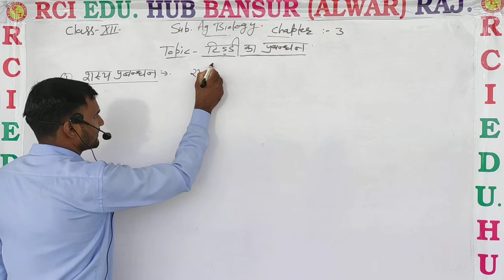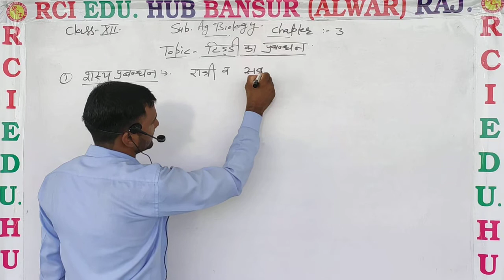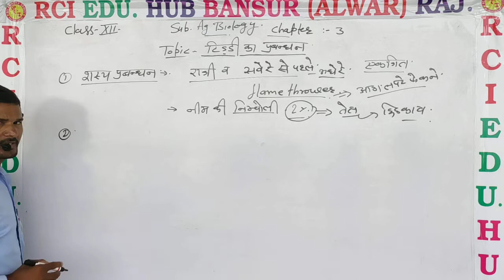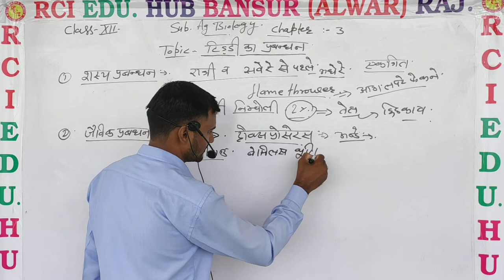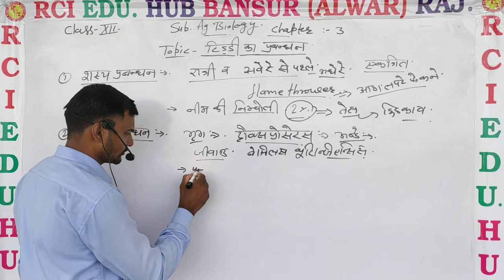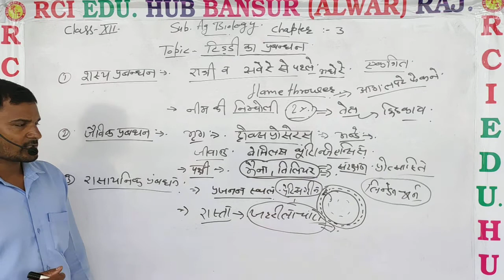Bio ag 12 टिड्डी का प्रबन्धन वीडियो 1st ll rci edu. hub bansur ll by amar sigh sir